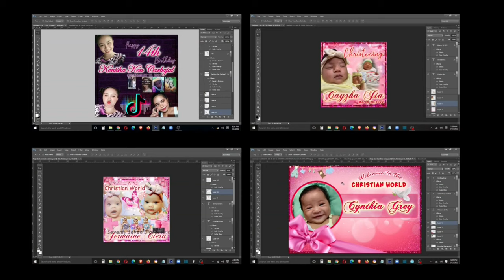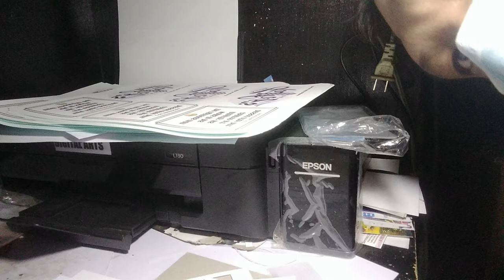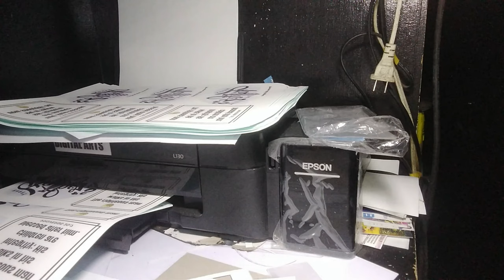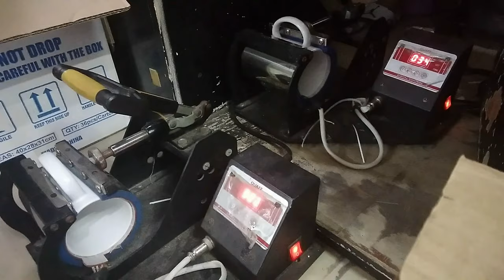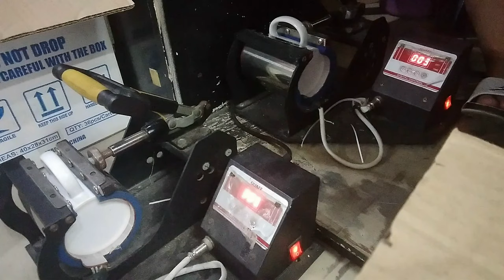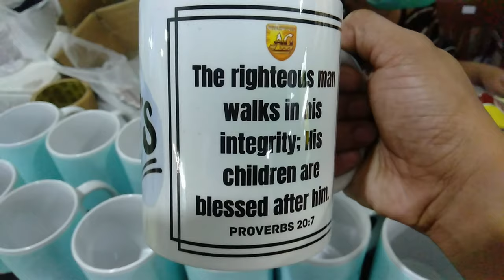Personalized Mug 09 | @SeventySevenDigitalArts | Fathers Day Mug Design in [4K VIDEO UHD]